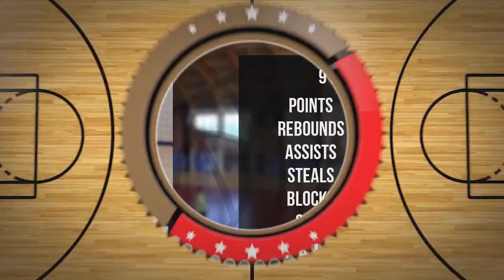Krzysztof Kmiecicki Player Mixtape DC97 Brzesko 2024